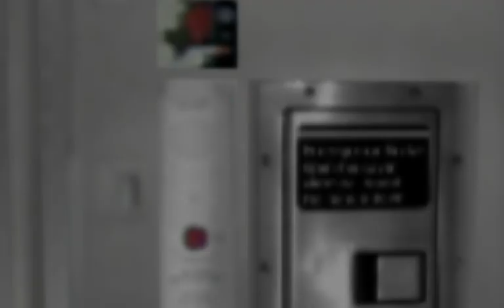OpenBve:On-Board R142A 2 Train 14th Street To 137th Street -- City College